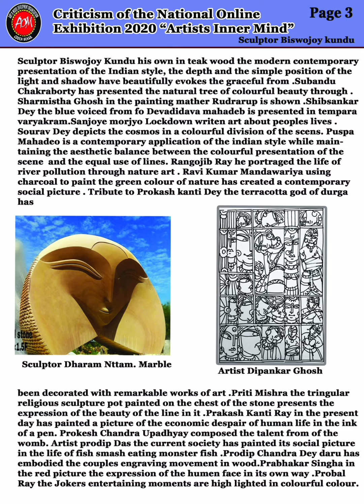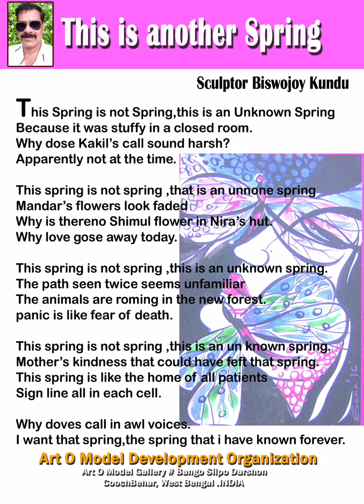3 November 2020